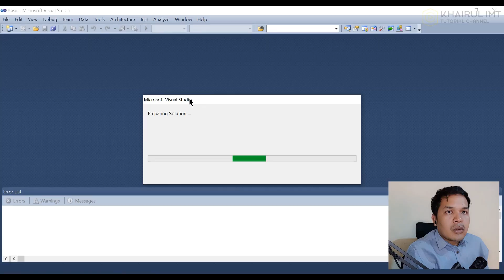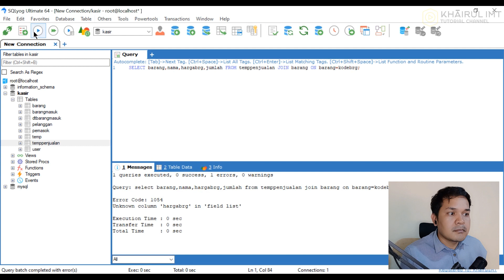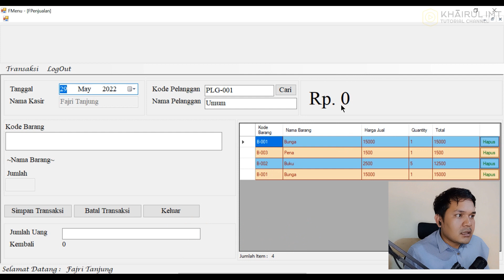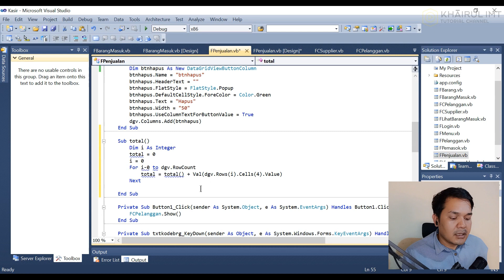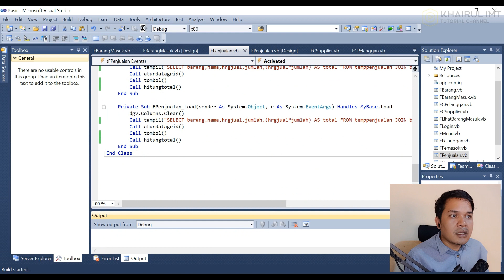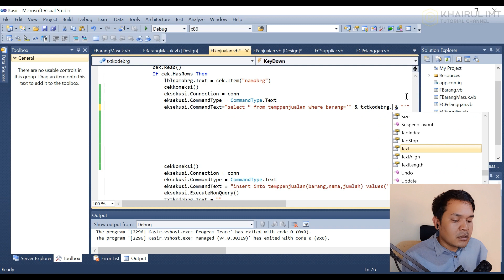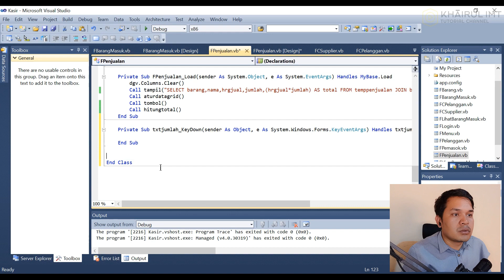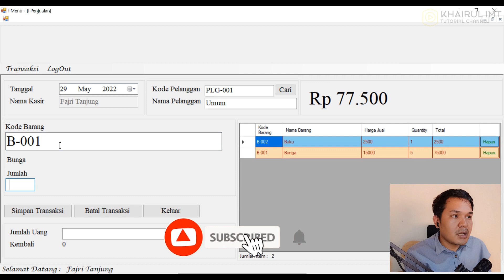Cara Membuat Form Penjualan Pada Visual Studio Vb Net Part 2